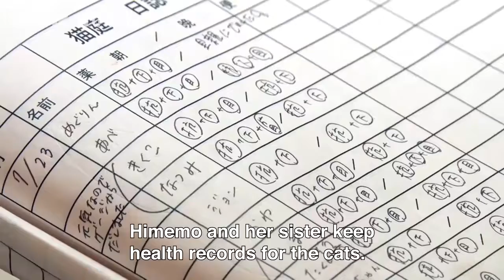Amazing Elementary School Student Manages Foster Care Center for Stray Cats - هيميمو اليابانية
Himemo is an elementary school student that spends her days watching over stray cats at a special care facility in the Japanese inn where she lives.

There are usually about 20 cats staying there and Himemo knows each of their likes and dislikes as well as their personalities. Every day she checks the physical condition of the cats and keeps detailed records with the help of her older sister.

Himemo also plays an important role in matching cats with potential foster parents. In one year, she was able to find homes for more than 70 cats.

Himemo has a dream to set up an animal hospital at the inn so she can treat any illnesses they might have.

Original Japanese video from NHK 1.5ch （Japanese only）